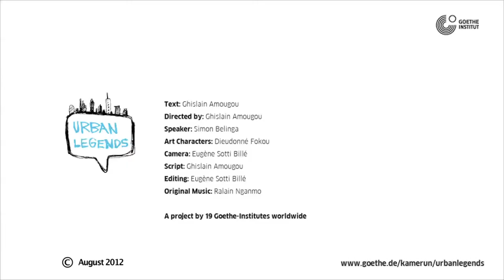Kamerun, Urban Legend (en)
As part of the web-film-event "Urban Legends" this short film, that focuses on the Cameroonian legend of "Mamy Watas", was shown at the Goethe-Institut Cameroon on March 22, 2013.